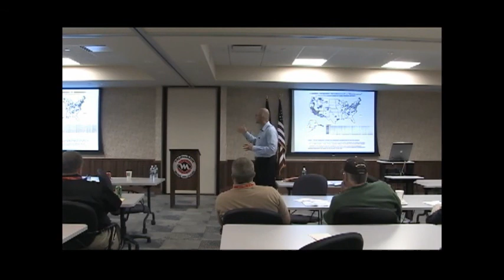Chris Rasmussen on EPA non-attainment.wmv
Chris Rasmussen discusses why mobile and stationary engine regulations are enacted in the United States. Chris Rasmussen is President and Founder of Emissions Guru Inc., an emissions compliance consulting and testing services company dedicated to combustion, spark ignition and gas engine applications.